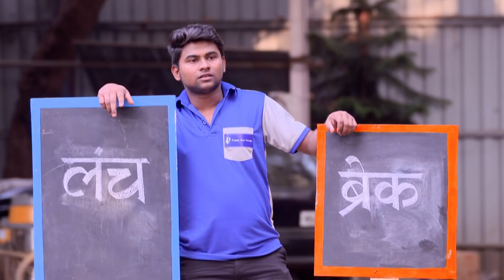Gulmohar | Marathi Family Drama TV Show | Full Epiosde - 17 | Shreyash Talpade, Girija Oak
Gulmohar is a Marathi television drama series starring an ensemble cast of Shreyash Talpade, Girija Godbole, Shashank Ketkar, Umesh Kamat, Kshiti Jog, Sanskruti Balgude, Vikram Gokhale and Suhas Joshi. The series showcases various short stories that revolve around the central theme of love, be it between two lovers, a married couple, parent and kids or just friends.